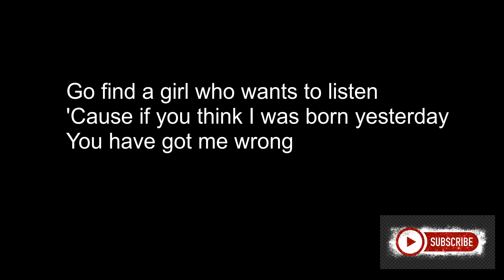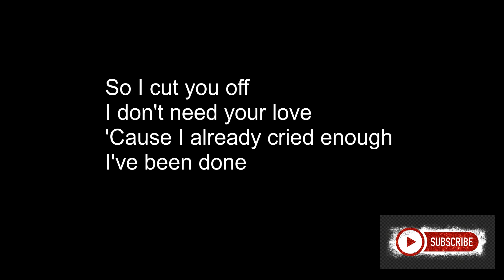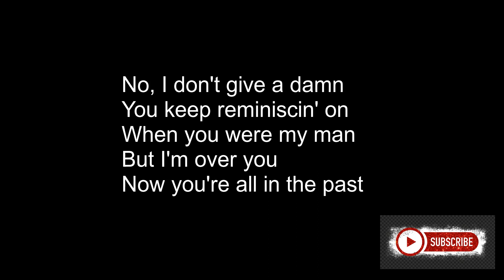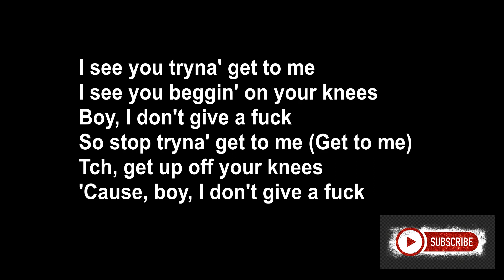Dua Lipa - IDGAF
"IDGAF" (an acronym for "I don't give a fuck") is a song by English singer Dua Lipa from her eponymous debut studio album (2017). The song was written by Lipa, MNEK, Larzz Principato, Skyler Stonestreet and Whiskey Water, with Koz handling the production.